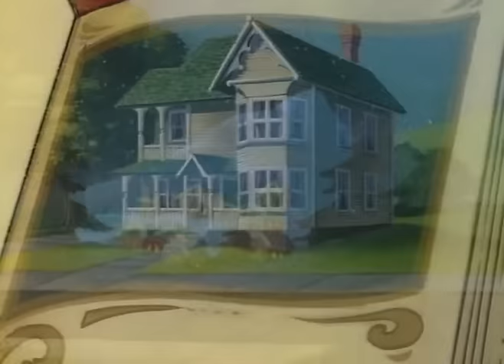The Christmas Tree - L' Albero di Natale (1991) Cartone Completo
Una splendida fiaba natalizia ricca di poesia e sentimento. L'avvincente storia di un gruppo di orfanelli pronti a tutto pur di salvare un 'magico' albero dalle grinfie di una perfida direttrice. Dopo una serie di disavventure, suspence e colpi di scena lo spirito natalizio trionferà sul male.